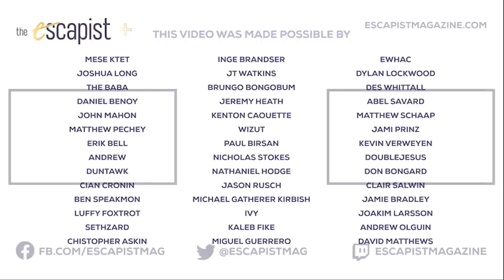Fall Guys: Ultimate Knockout (Zero Punctuation)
This week on Zero Punctuation, Yahtzee reviewed Fall Guys: Ultimate Knockout.